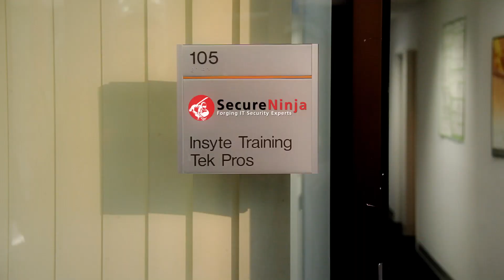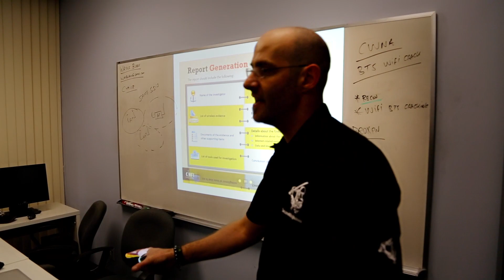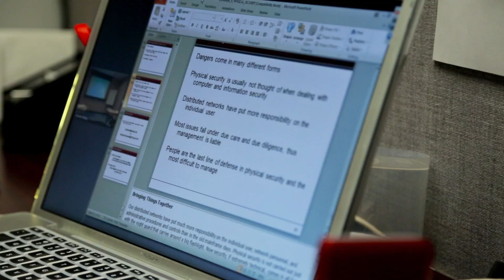Why Choose SecureNinja?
SecureNinja provides highly specialized cybersecurity and information security training and consulting services.  More information on IT security courses and classes can be found at SecureNinja.com Get DoD 8570.01-M compliant IT security training by the world's best instructors in CISSP, CEH, Computer Forensics, Security+, CISM, Advanced Hacking, Cyber Intelligence and more. Attend classes online, onsite training at your location, or at our two Washington DC training centers in Alexandria, VA and Dulles, VA or in San Diego, CA. GI Bill Post 9/11 Approved.

Get social with The Ninjas.